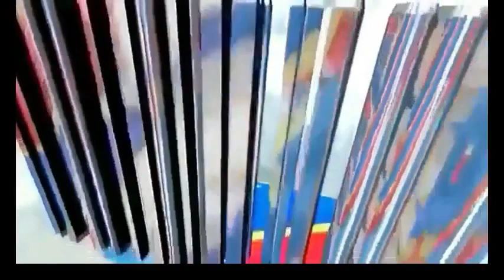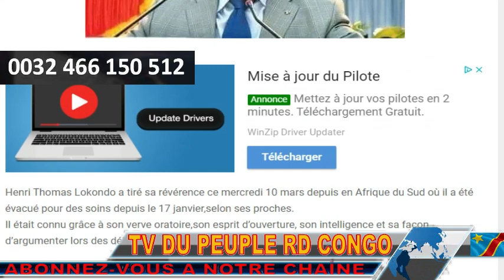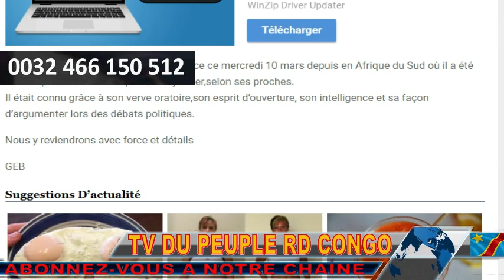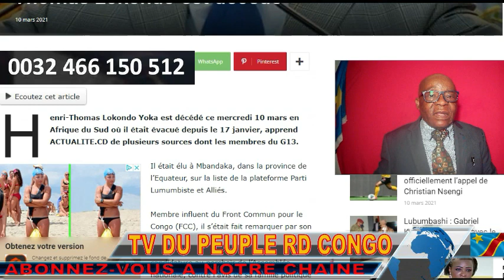URGENT HENRI THOMAS LOKONDO EST DECEDE EN AFRIQUE DU SUD